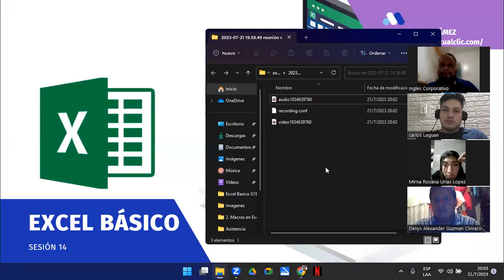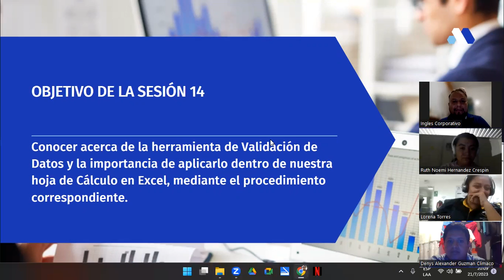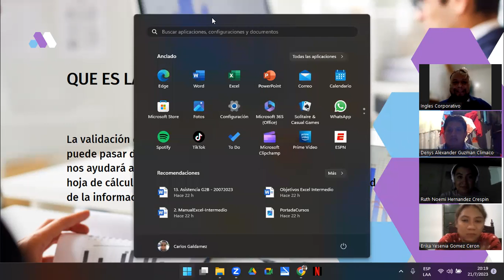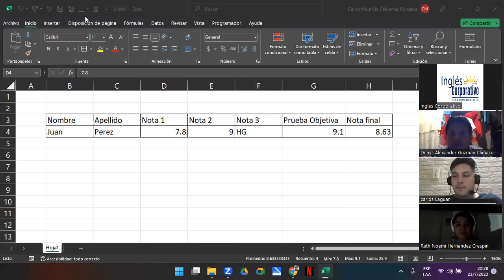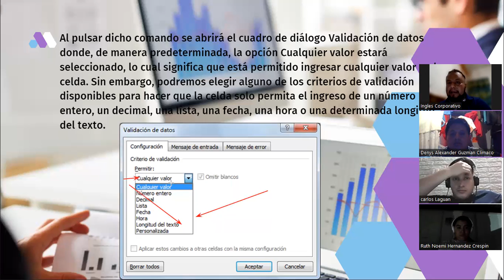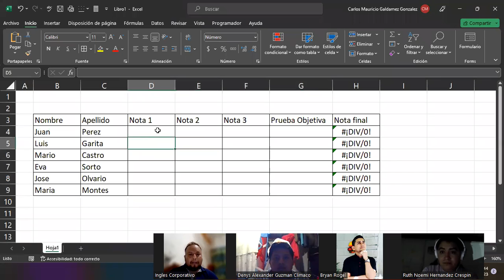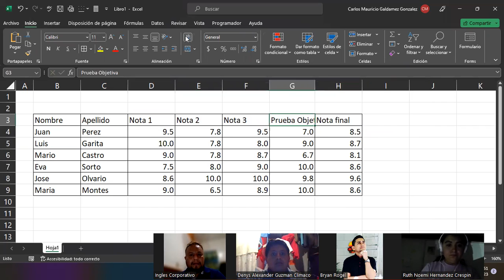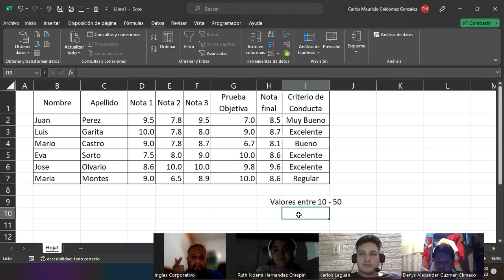Sesión 14-21-07-23-29811-8017-0034/2023-Galdámez-Validación de datos I